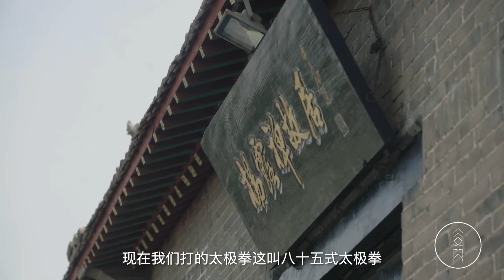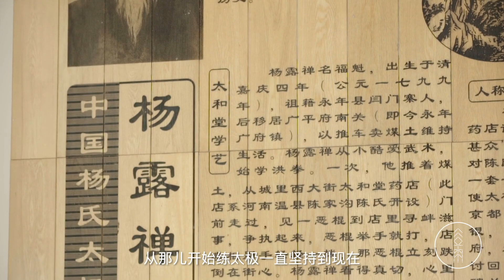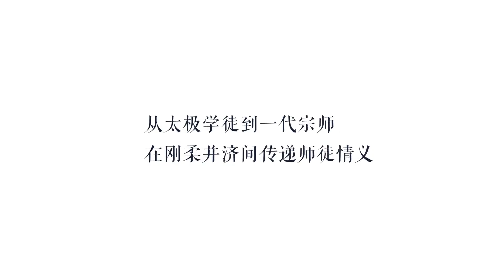馬先生用太極拍電影，他卻用一生講述師道與傳承│谷雨◌老手藝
本文已被授權 作者:谷雨 公眾號: GUYU谷雨
太極丨楊氏太極拳是歷史悠久的拳術，太極拳的重要流派之一，是由河北省邯鄲市永年人楊露禪及其子楊班侯、楊健侯，其孫楊少侯、楊澄甫等人發展創編的。楊式太極拳對手眼身法步有嚴格的要求，練拳和推手，手眼身法步按要求做到正確才能收到良好的效果。目前國家體委正式公布的48式、24式以及在許多場合表演的，都是這種楊式太極拳或由其演化而來。

手記※谷雨隨筆

匚 半個世紀的學習
韓清民是從1968年開始學習太極，至今已經51年了。韓清民在學習太極的道路上一共拜了兩位師傅，而且兩位師傅都是關門教他。在太極學習的說法裏，師傅單獨教就是相中了做關門弟子。
第一位師傅是傅宗元，韓清民整整跟傅宗元師傅學習了16年太極。當時韓清民白天上班，晚上到師傅家學習太極。學習太極的過程跟一般人想的不太一樣，韓清民當時學習太極是先學三兩個動作，學會了再學三兩個動作，從三兩個動作到一整套太極拳，韓清民整整學了兩年。起初學完回家，腿疼到連炕都上不去，但是韓清民也就這麽一天天一年年堅持下來了。
第二位師傅是傅鐘文，遇到傅鐘文師傅的時候，傅宗元師傅離世整十年，在那十年裏韓清民一直獨自學習、研究太極。後來傅鐘文師傅從上海回到廣府，恰好在一群練太極的人裏一眼相中了韓清民，韓清民才得以拜上這位師傅。
韓清民與傅鐘文師傅的感情非常深，當年傅鐘文師傅在上海交流，有領導來訪，離開時傅鐘文師傅也僅僅只是揮手送到門口。而韓清民離開時，傅鐘文師傅接連送到樓下，那是韓清民最後一次見到傅鐘文師傅。一個月後，韓清民再打電話問候傅鐘文師傅的時候，傅鐘文師傅已經不在了，韓清民趕到上海守了師傅十幾天。這麽多年過去，提起這段往事，韓清民還是有些紅了眼眶。

匚 師道與傳承
現在韓清民已經收得200個徒弟，徒弟遍布天南海北。也因他教得好，名聲在外，家裏來往、登門拜訪的人絡繹不絕，學習太極也讓很多人成為朋友。韓清民說他收徒看中人品和武德，人品和武德不行，拳打得再好他也不要。來拜師的人通過考驗，有決心成為太極拳第六代傳人，他就願意教。
現在韓清民十分滿足，除了一群徒弟，他的兒女、孫子也把他的一身功夫學了去， 甚至能開始替他教徒授業，算是有了個自己的繼承人。提起兒女、孫子，韓清民臉上藏不住的驕傲。
韓清民希望把太極拳傳播到世界各地，讓全世界人民都能知道太極的好。在他眼裏，學太極無論年紀，但是韓清民子在我們的采訪裏也一直在強調，太極是練出來的，不是說出來的，想要學太極一定要找一個真的懂太極的師傅，市面上太多只學了皮毛就出去教太極的人，這樣的師傅不利於學習太極，更不利於太極的名聲。

匚 傳向更廣闊的世界
韓清民的這一輩子，和太極拳”耗“上了，在太極的世界裏，他繼承了兩位師傅的功夫，向徒弟們傳遞太極的智慧。未來，我相信他的步履不會停下，他將繼續將太極傳往更廣闊的世界，完成他的夢想。
【介紹：谷雨|中國傳統手藝原創視頻平臺。講述每一位手藝人的故事，收藏每一個中國人的匠心！敬請關註！】本文授權轉載自公眾號: GUYU谷雨